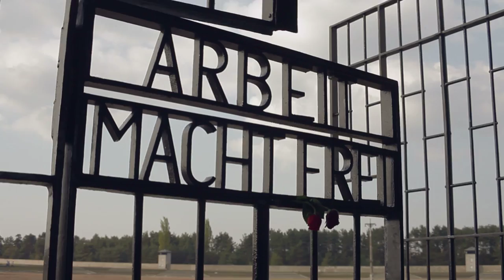KZ vs CANCER | Short Film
Aiya takes her sick friend to concentration camp: she needs some perspective

Cast
Aiya - Nanna Tychsen
Bettine - Anne Laybourn

CphShorts is an online film channel by six directors that uses feedback as a tool to make entertaining short shorts: We want to make you constantly wonder what's gonna happen next.
We are Jesper Sichlau, Michael Jes Buus, Alexander Ohrt, Mie Skjoldemose, Frederik Paludan and Erik Alejandro Gonzalez.